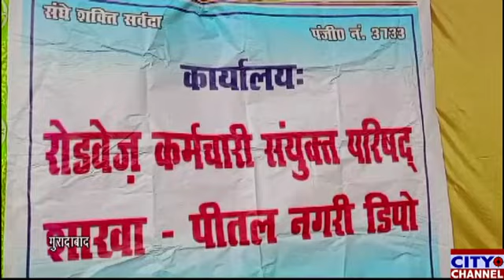चंदौसी बस स्टेशन प्रभारी के सेवानिवृत होने पर आयोजित हुआ समारोह कार्यक्रम